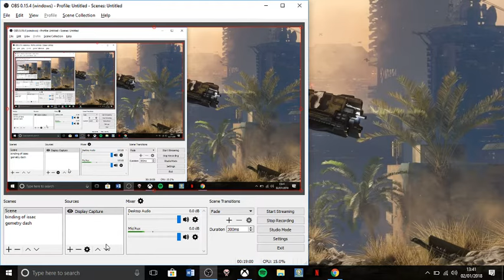halo 3 odst mission 2 uplift nature reserve walk though